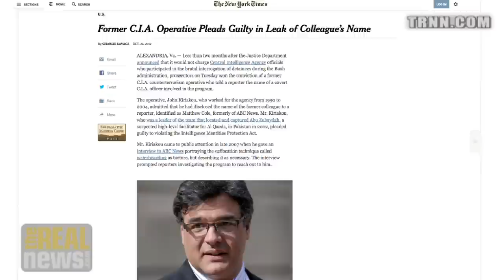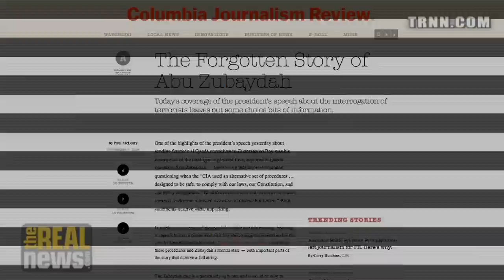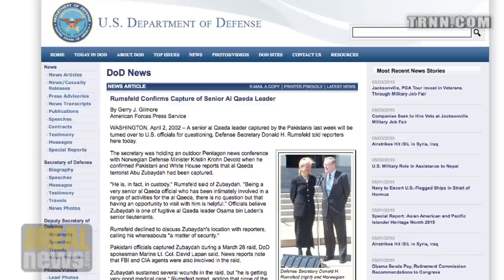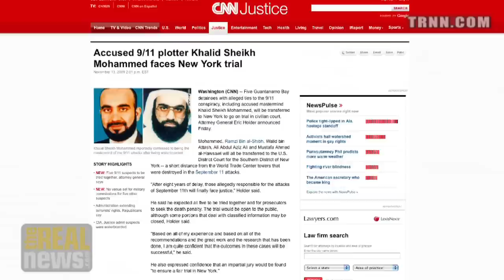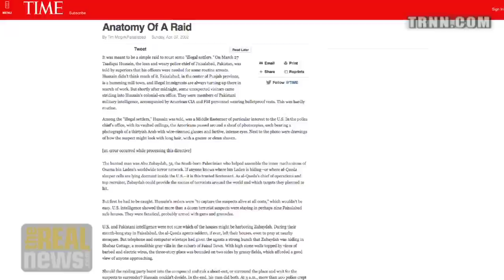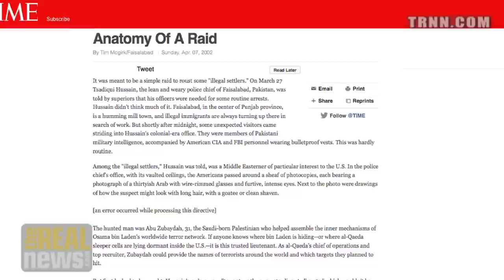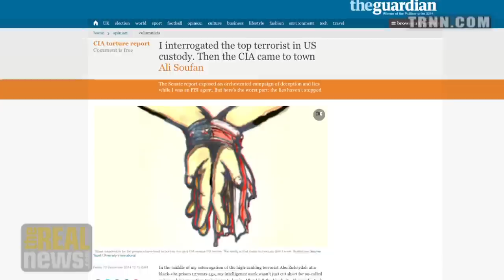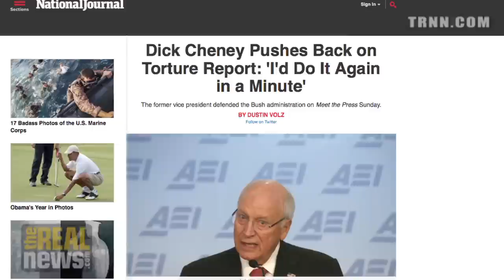A Tortured Truth - John Kiriakou on Reality Asserts Itself (8/10)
On Reality Asserts Itself, Former CIA official John Kiriakou described his time as head of counter terrorism in Pakistan and the lie about the torture of Abu Zubaydah